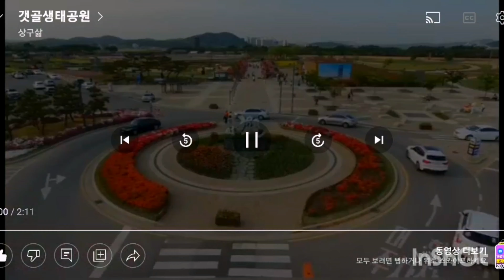갯골생태공원 봄 드론영상